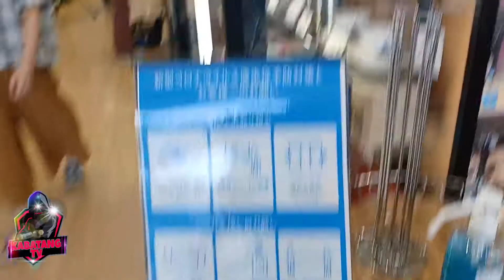INSIDE TF STORE IN MATSUBARA OSAKA 🇯🇵